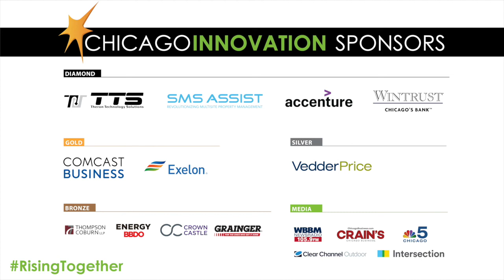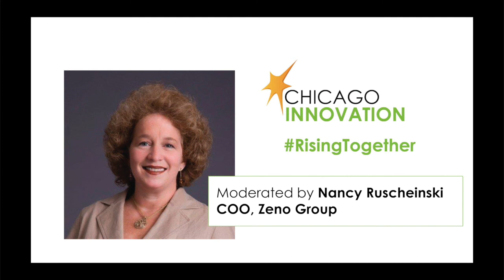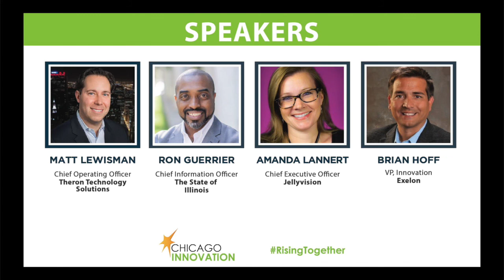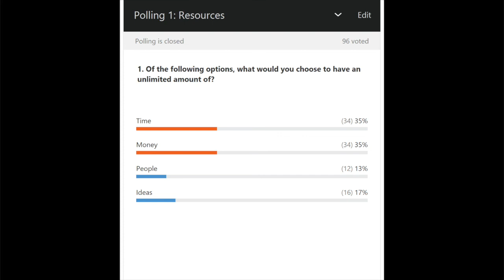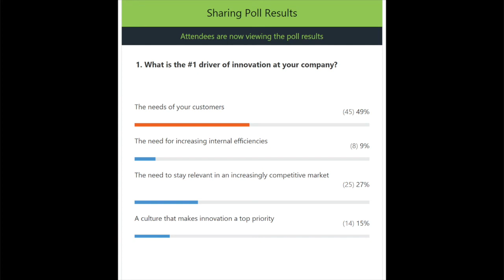Innovating More With Less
What do you do in a world with ever-growing problems and ever-dwindling resources? You innovate! But this is easier said than done. This conversation explores what it takes to capture new value and opportunities while simultaneously finding yourself with less people, less money and less time than ever before. Featuring Nancy Ruscheinski (Zeno Group), Amanda Lannert (Jellyvision), Matt Lewisman (Theron Technology Solutions), Brian Hoff (Exelon), and Ron Guerrier (the State of Illinois)